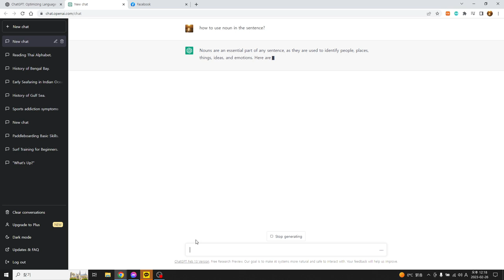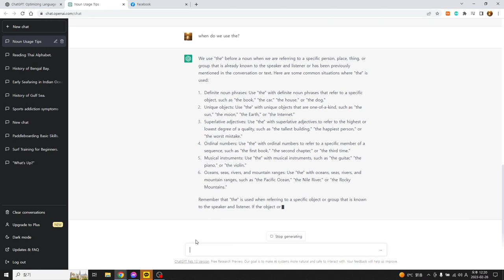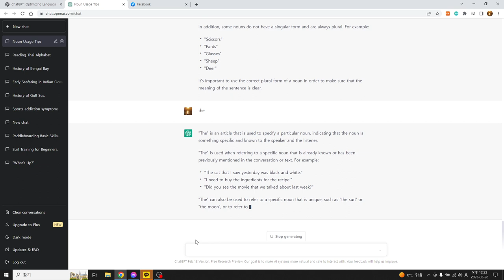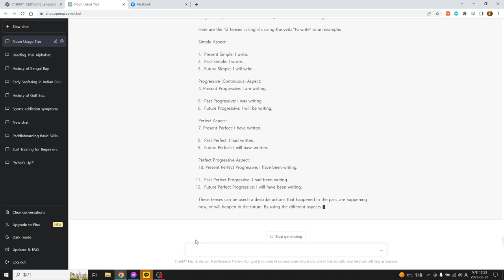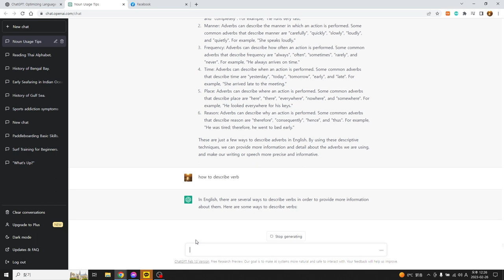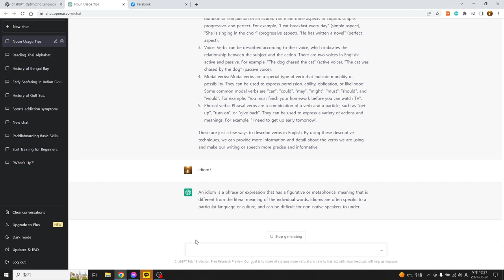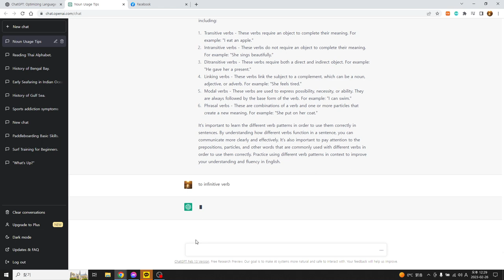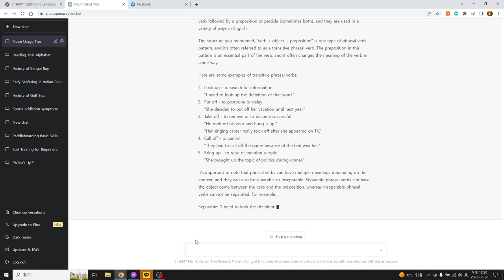45 sentences with ChatGPT, 45문장만 이해하면 영어 잘 해?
4 - 명사, 12 - 시제, 5 - 명사수식, 5 - 동상유형 등